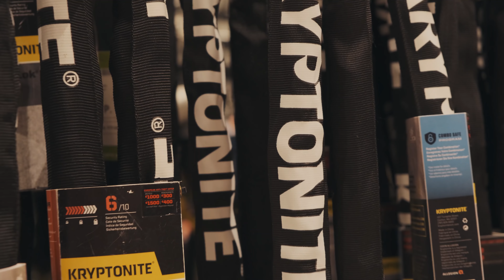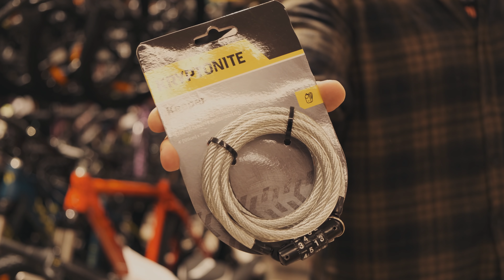Выбор велосипедного замка. U-lock, цепь или тросик?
В мире существует большое количество велосипедных замков - различные формы, бренды, способы перевозки и крепления. Какой же велосипедный замок выбрать? Именно об этом мы поговорим сегодня с вами на примере одного из лучших брендов - Kryptonite.

Остались вопросы? Есть что предложить? Пиши в комментарии, а главное, не пропускай новые ролики
Первый раз на канале? Привет! Меня зовут Филипп, катаюсь на гревеле Surly Straggler по Москве и области, а так же путешествую по миру. В первом туринге побывал еще подростком в 2009 году, а уже во взрослой жизни отправился в тур по Скандинавии и с тех пор кайфую от велопутешествий. В прошлом году посетил Грузию и Финляндию в режиме байкпакинг, а так же провел несколько заездов с палатками и без по Московской области. В городе организую Чиловый четверг - будничный заезд для всех желающих. Узнать больше можно из видеороликов - они на разнообразные велотемы - обзоры велосипедов, полезные советы, отчеты с выездов и анонсы эвентов!